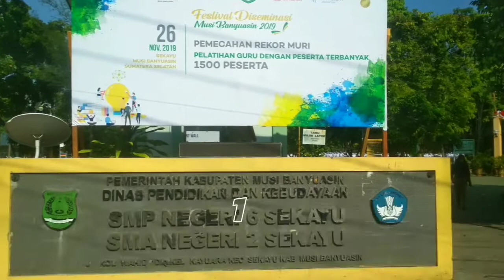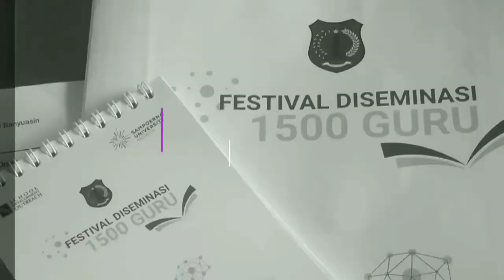HEBOH nya kayak gini...!!! (Festival Diseminasi 2019) Pelatihan guru Tanggal 26/11/2019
Festival diseminasi 2019 musi banyuasin
Pelatihan Dengan Guru Terbanyak
Pemecahan Rekor MURI